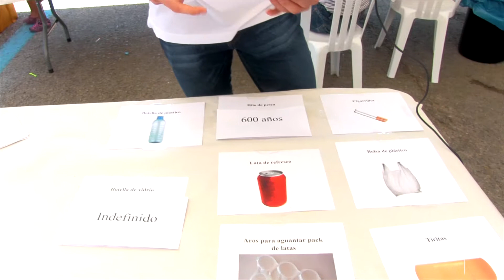Cádiz 300 años de mar | Basuras marinas: el problema ambiental de este siglo